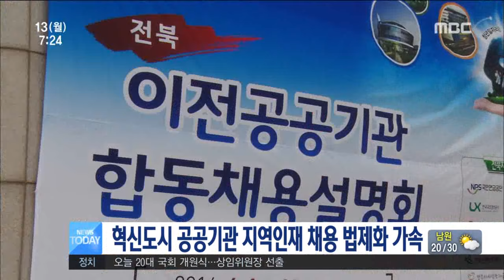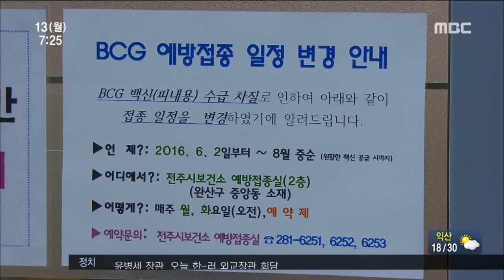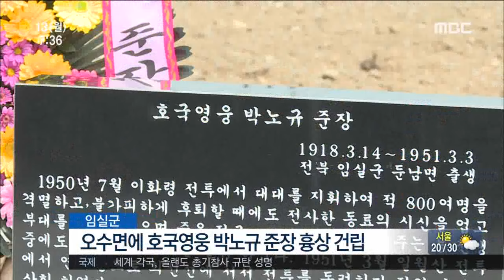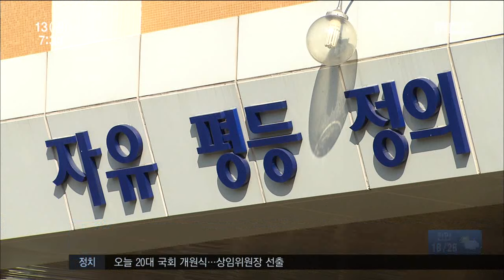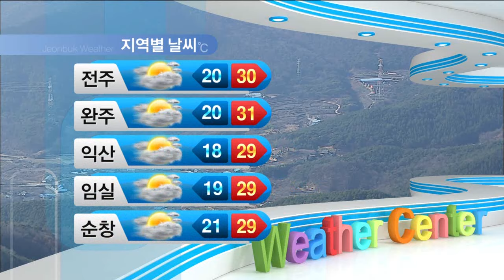전주MBC 2016년 6월 13일 뉴스투데이